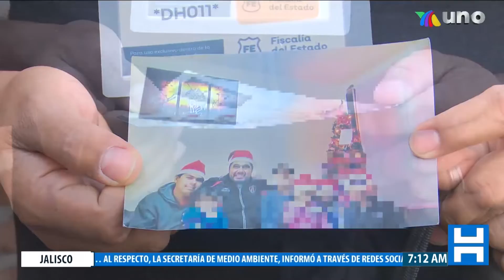La familia de Eduardo Salomón sabe que ya no lo verán con vida pero seguirán recordándolo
La familia de Eduardo Salomón sabe que ya no lo verán con vida pero seguirán recordándolo y piden justicia por la muerte de su hijo.
Con información de Fernanda Mejia